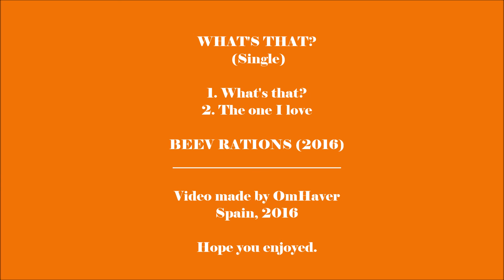BEEV RATIONS, 1st Single: What's that? / The one I love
A new and unique indie group with a peculiar sound and personality, showing rooted flavour and 60's spirit, aswell as a certain humoristic touch. This is their first single, featuring two brief-intense songs: 1. Whats that?  2. The one I love
Enjoy! :D

Lyrics "What's that?"

What’s that make you to be with me?
Is it my faults or just my hands?
Maybe this rumbling tick you need.

Lyrics "The one I love"

I’d like a girl to love me,
but not in the way she did to me.
At times we were fine,
at times she was blind,
but not in the way I like.
I want that girl who loves me,
just letting me be the way I feel.
Sometimes we shall laugh,
sometimes we’ll make love
and so life would be our dream.
When we finally meet
and share the love I have
-one that’s wide enough to her-,
then, I’m gonna hold
her close to my soul
and love her.